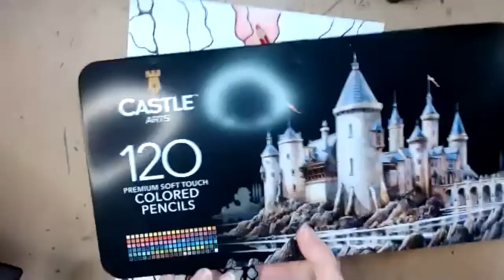Нейрографика класс. Мой Эверест. Рисуем план на 5 лет.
Здесь вы можете выкладывать свои работы, делиться своими успехами и задавать вопросы. Я и мои коллеги обязательно ответим на них.

Каждый месяц проходит Базовый Курс Нейрографики на английском языке. Если есть желающие присоединиться, Милости Просим!

Нейрографика является прекрасным творческим методом изменения своей реальности. Он позволяет выявить скрытые устаревшие шаблоны нашего поведения и реакций, научить себя находить творческие решения в сложившихся ситуациях.

 Это эффективный способ перевести стресс в ресурсное состояние, когда возможности и энергия появляется для движения вперед. Приглашаю всех выкладывать свои рисунки и пишите вопросы, если таковые имеются.

Я являются дипломированным инструктором Нейрографики и эстетическим коучем, сама активно занимаюсь творчеством и энергетическими практиками.
Более подробную информацию обо мне можно найти на моём сайте AnnaRomanenko.com
Сразу хочу предупредить, что Нейрографика являеся вспомогательным инструментом и ни в коем случае не заменяет профессиональной психологической или медицинской помощи.